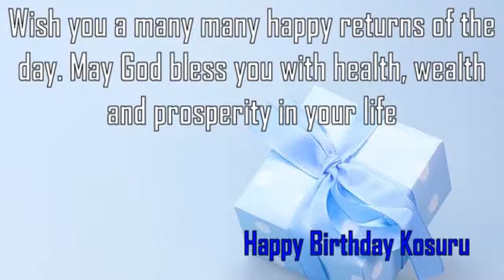Happy Birthday Kosuru Image Wishes✔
Happy Birthday Kosuru Images. Send Personalized happy birthday wishes to Kosuru in 1 min by visiting
GreetName has thousands of image templates to choose from based on gender, age, and relationship. Pick the best image template. Enter Your Name and click 'Generate Personalized Image' button. You can share Kosuru picture birthday wishes to any social network such as Facebook status, Whatsapp status, Instagram, Twitter, Google+, etc